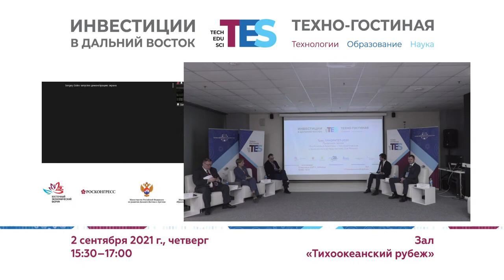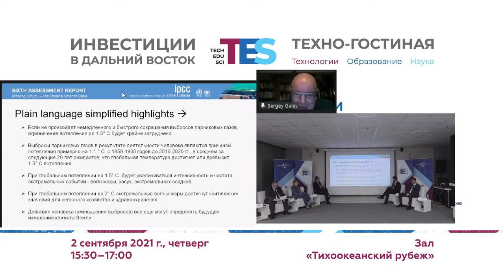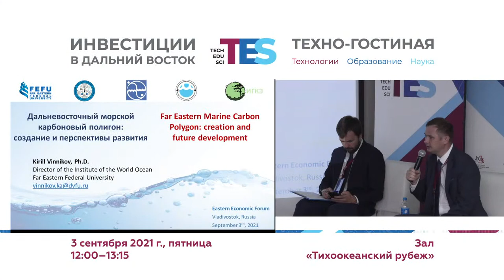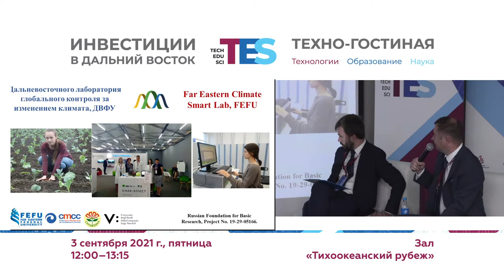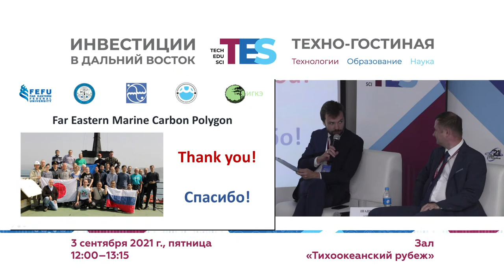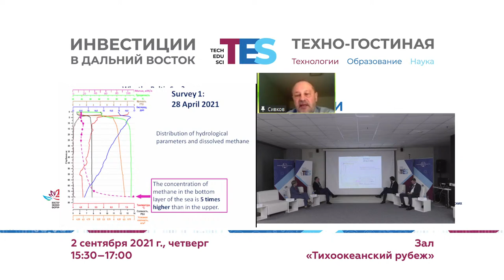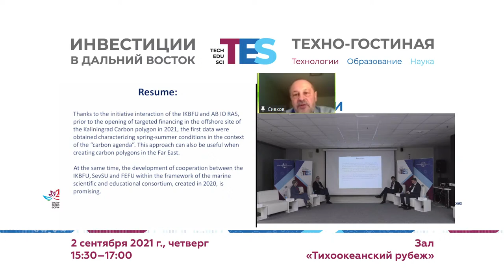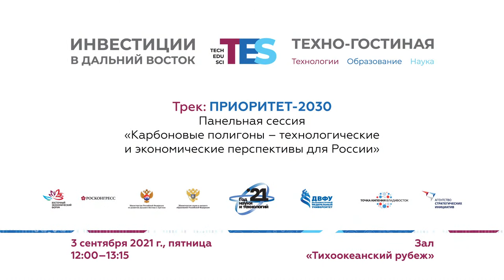Карбоновые полигоны – технологические и экономические перспективы для России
3 сентября 2021 г., пятница
12:00–13:15

Зал «Тихоокеанский рубеж»

Панельная сессия
ПРИОРИТЕТ 2030

Экспертный совет при Минобрнауки по вопросам развития технологий контроля углеродного баланса утвердил программы развития карбоновых полигонов в регионах, являющихся участниками пилотного проекта. Важно, что каждый из регионов имеет свою специфику как по разрабатываемым методам оценки углеродного баланса, так и по типам экосистем, на которых будут проводиться исследования. Со стороны государства особое внимание уделяется кооперации университетов и научных организаций при создании территорий с уникальной экосистемой для реализации мер контроля климатических активных газов. В рамках мероприятия состоится представление программ развития карбоновых полигонов в России, будут затронуты вопросы по их реализации и освещены перспективы создания карбонового полигона на Дальнем Востоке.

ДВФУ — это не только крупнейший научно-образовательный центр макрорегиона, но и ключевой ресурс для научно-технологического сопровождения запускаемых и уже реализуемых на Дальнем Востоке проектов. Техно-гостиная «Инвестиции в Дальний Восток: Технологии. Образование. Наука», которую в рамках ВЭФ и в Год науки и технологий университет организует совместно с Минобрнауки, Минвостокразвития, Агентством стратегических инициатив, призвана привлечь максимальное внимание к проектам в области образования и науки для формирования инновационной экосистемы Дальнего Востока.